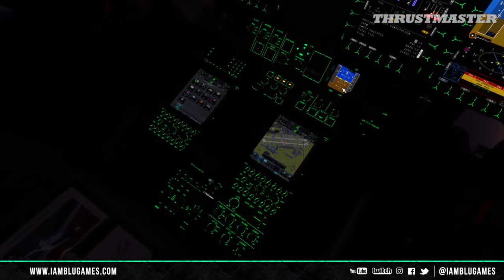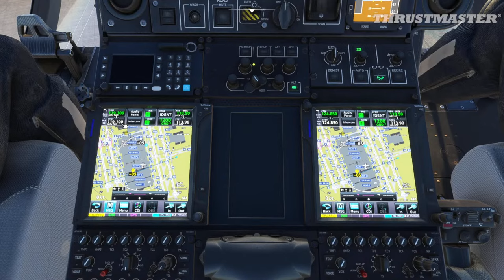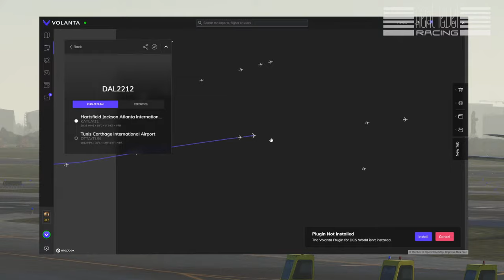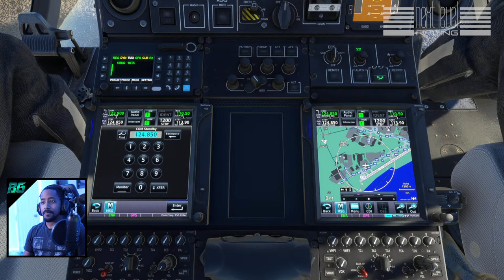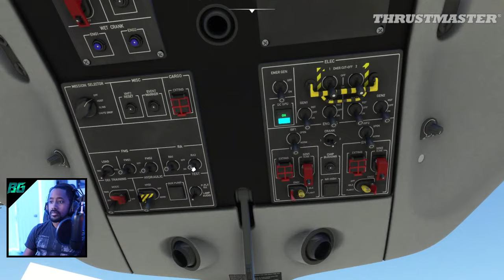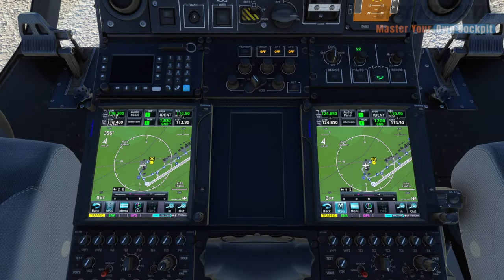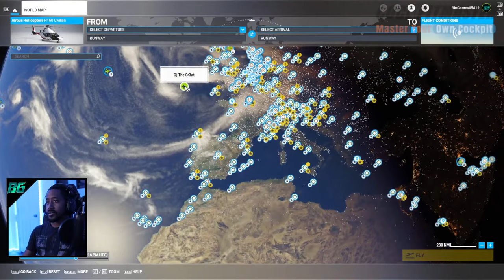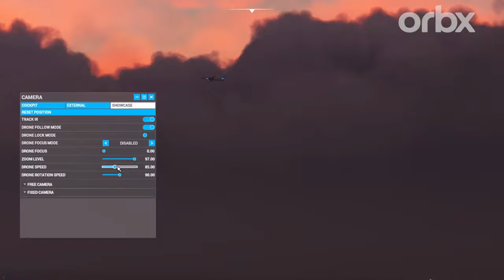Plane Spotting Cross The Pond Departures | VATSIM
VATSIM Cross The Pond Eastbound Departures (Plane Spotting)

Next Level Flight Sim Cockpit
TrackIr Head Tracking
Razer BlackShark V2 Pro Headset

00:00:00 - Skip this part
00:17:48 - Atlanta CTP Planespotting Departures
1:28:32 - Orlando CTP Planespotting Departures
1:59:10 - Toronto CTP Planespotting Departures
2:47:29 - New York JFK CTP Planespotting Departures
3:52:37 - Halifax CTP Planespotting Departures
5:00:00 - London Heathrow CTP Planespotting Arrivals

PC Specs
Motherboard: MSI MAG Z790 TOMAHAWK WIFI ATX LGA1700 DDR5
CPU: Intel Core i9-13900K 3 GHz 24-Core Processor
RAM: G.Skill 64 GB (2 x 32 GB) DDR5
GPU: Zotac Trinity RTX 4090 24 GB
Hard Drives : 3x SAMSUNG 980 PRO SSD 2TB M.2